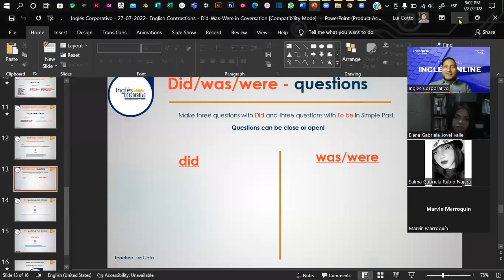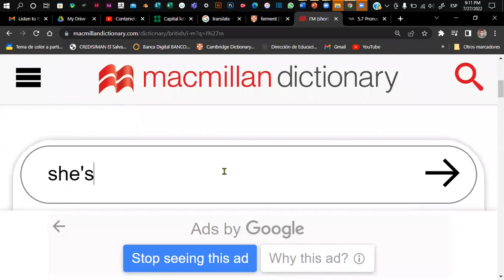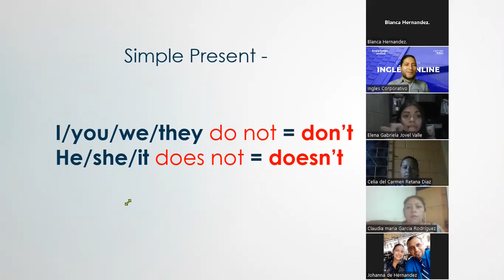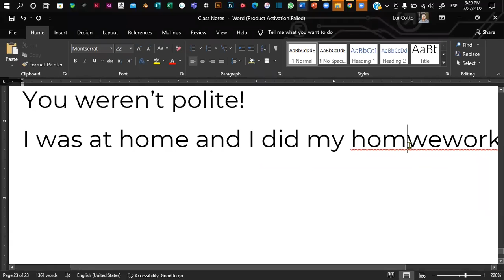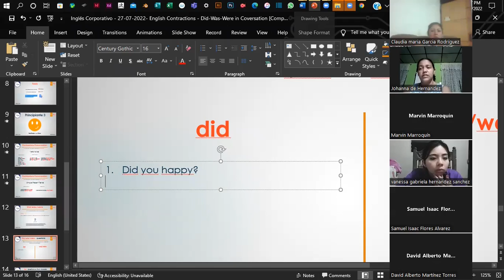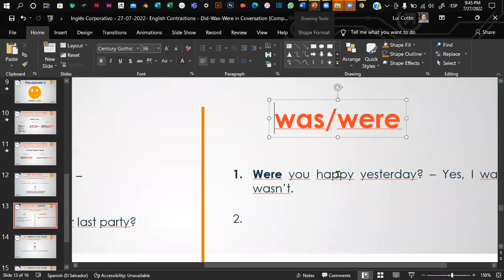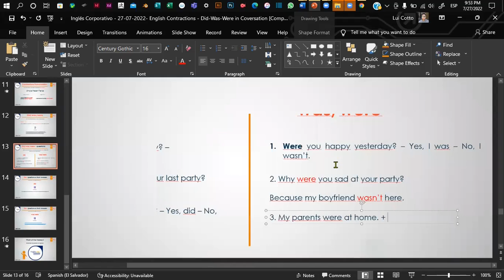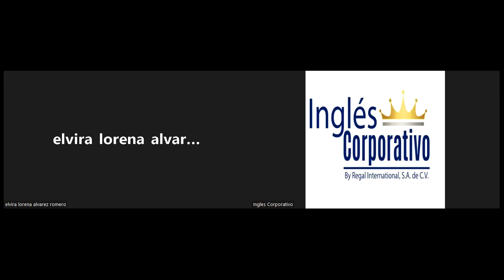Inglés Corporativo - 27-07-2022- English Contractions - Did-Was-Were in Coversation.